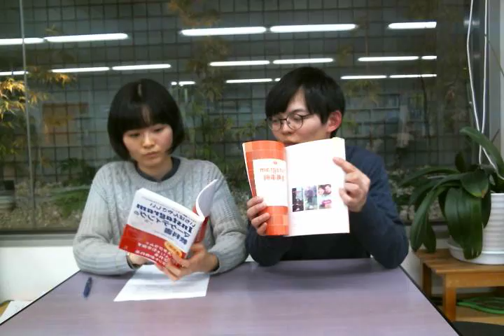【NAISG新刊紹介】いちばんやさしいInstagramマーケティングの教科書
いちばんやさしいInstagramマーケティングの教科書：株式会社ラトルズ：尾澤